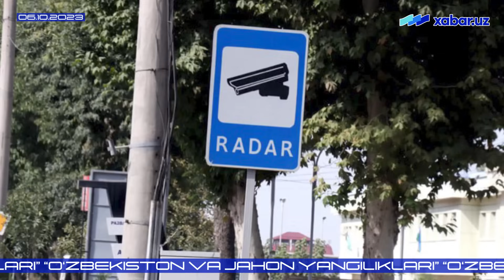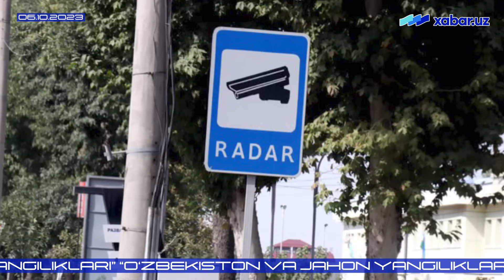ГЕРМАНИЯ ВА ҚАТАР ЎЗБЕКЛАР УЧУН ЭШИК ОЧДИ - АМЕРИКАГА БОРМОҚЧИ БЎЛГАНЛАР ОГОҲ БЎЛИНГ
«Бош кўтарганнинг боши кесилади!» – Қирғизистон миллий хавфсизлик идораси раҳбаридан кескин огоҳлантириш.
Ўзбекистонликларга Қатарга визасиз кириш мумкин бўлди.
Германияда қолиб кетаётган ўзбеклар. Икки мамлакат ўртасида миграция жараёни соддалашади.
Molekula o‘lchamidagi datchik kelajakdagi smartfonlarda paydo bo‘lishi mumkin.
Ўзбекистон август ойида энг кўп олтин харид қилган давлатлар «тўртлик»ида.
Ўзбекистонлик Россияда наркотик савдоси сабаб 9 йилга «кесилди»
«Zakovat-Gambit» соврин жамғармасига 600 миллион сўм қўйилди.
$46 минг эвазига АҚШга жўнатишни ваъда қилган шахс ушланди.
«30 тезликдан ошганга жарима» — Мактаб ва боғчалар яқинига радарлар қўйилади.
Сурияда мотам эълон қилинди.
Харковдаги даҳшат: Россия ҳужуми оқибатида 48 киши ҳалок бўлди.